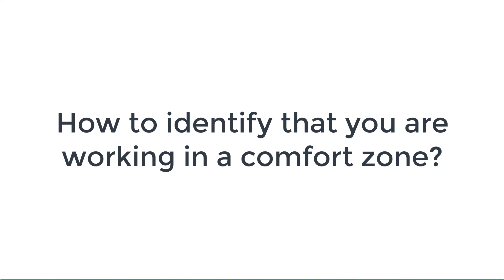Is It Bad To Change Jobs Frequently General Q&A | comfort zone at work | job hopping good or bad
What is a bigger mistake? Comfort Zone or changing jobs frequently? We discuss Pros and Cons of staying in a comfort zone or changing your jobs/ switching/ hopping jobs too frequently.
geeksforgeeks.org has Free Tutorials, Millions of Articles, Live, Online and Classroom Courses ,Frequent Coding Competitions ,Webinars by Industry Experts, Internship opportunities and Job Opportunities.